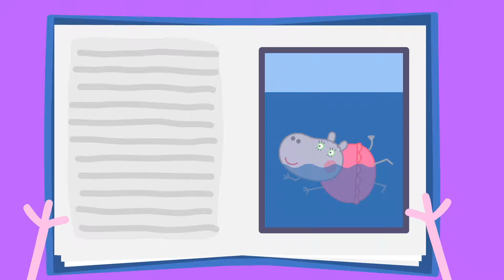Peppa va al dentista (clip) | Peppa Pig en Español | Pepa la cerdita